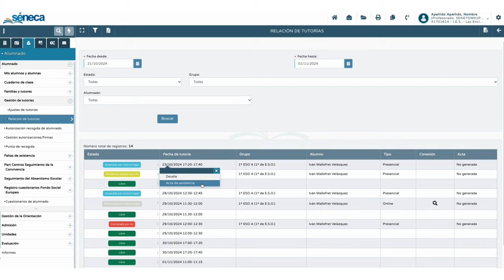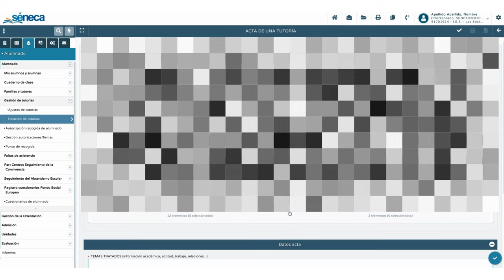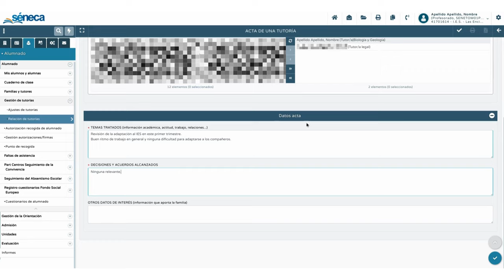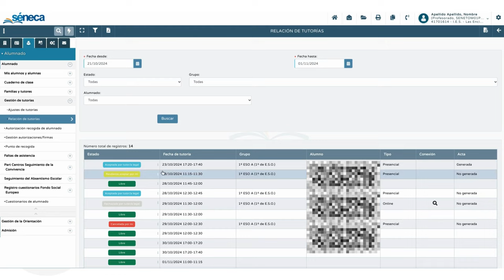Gestión de tutorías 4: Generar Acta de Asistencia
Serie de videotutoriales sobre las posibilidades del módulo de Gestión de Tutorías de Séneca para solicitar reuniones familia-centro, confirmarlas, generar su acta, etc.

Aquí veremos como desde un PERFIL PROFESORADO se puede crear y generar el acta de asistencia de la reunión, que una vez firmada podrá ver la familia.